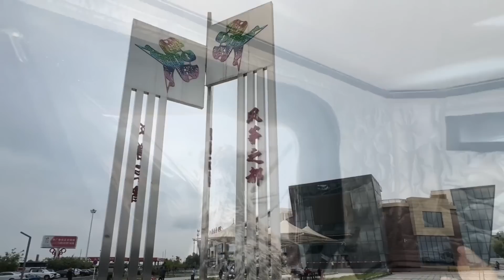夫妻俩开房车出差青岛，忙碌的每一天、这两天折腾够呛、回到青岛带着燕姐走进汽车博物馆【房车兵哥之旅】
亲民版房车推动者，让更多的老百姓能买的起房车，玩的起房车……